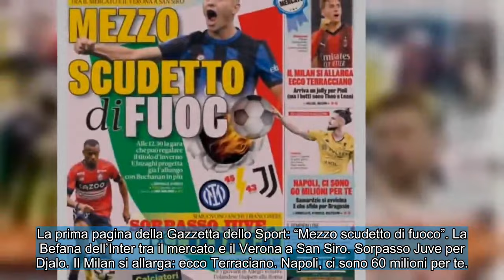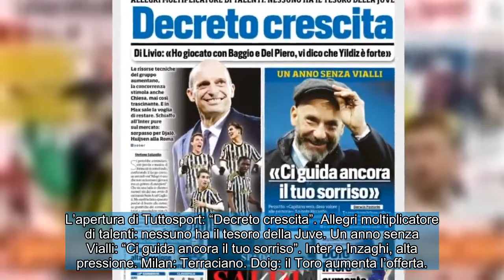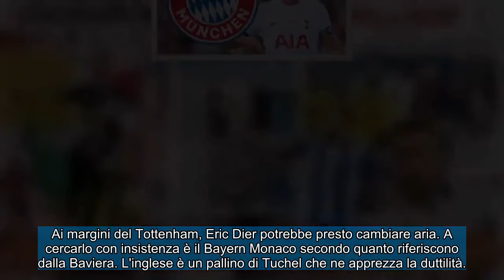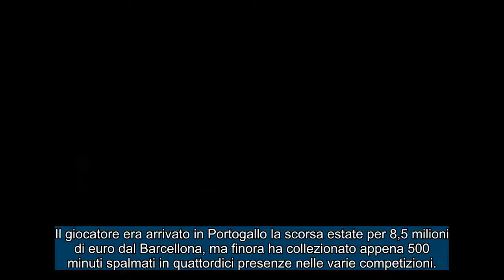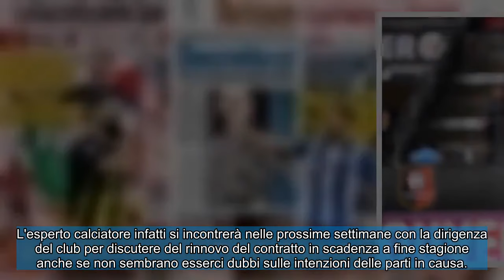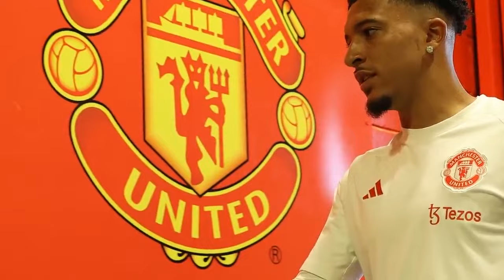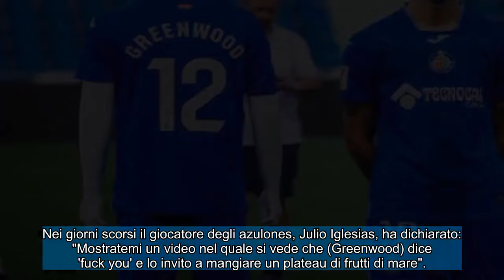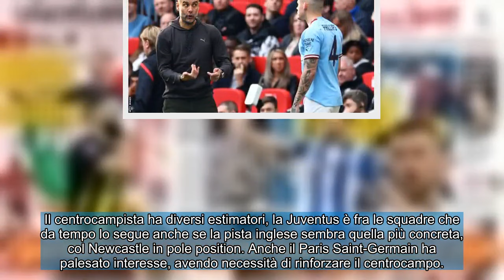I giornali e CALCIO ESTERO Sabato, 6 gennaio 2024